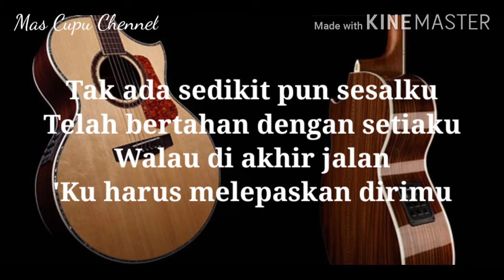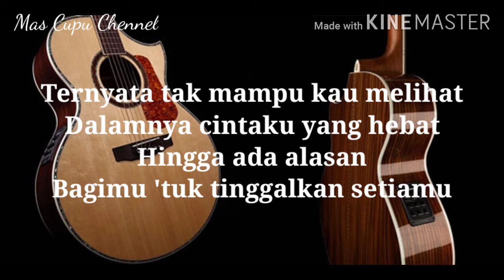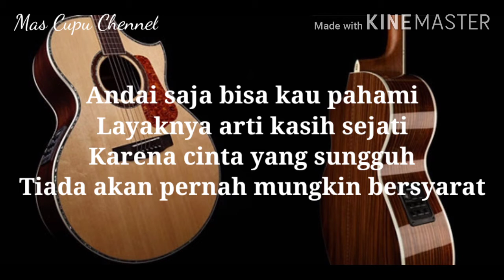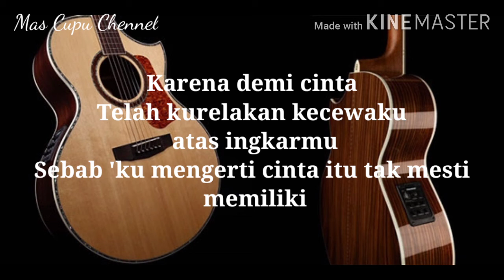ELEMENT - Cinta Tak Bersyarat.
Tak ada sedikit pun sesalku
Telah bertahan dengan setiaku
Walau di akhir jalan
'Ku harus melepaskan dirimu

Ternyata tak mampu kau melihat
Dalamnya cintaku yang hebat
Hingga ada alasan
Bagimu 'tuk tinggalkan setiamu

Demi nama cinta
Telah kupersembahkan hatiku hanya untukmu
Telah kujaga kejujuran dalam setiap napasku
Karena demi cinta
Telah kurelakan kecewaku atas ingkarmu
Sebab 'ku mengerti cinta itu tak mesti memiliki

Andai saja bisa kau pahami
Layaknya arti kasih sejati
Karena cinta yang sungguh
Tiada akan pernah mungkin bersyarat

Demi nama cinta
Karena demi cinta
Dirimu

Terima kasih